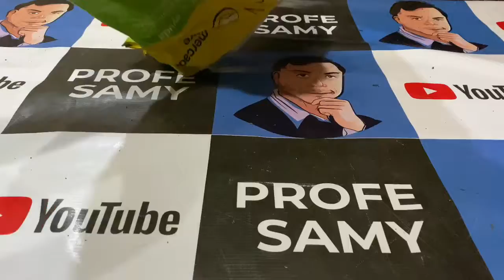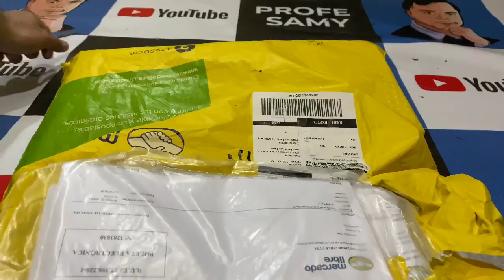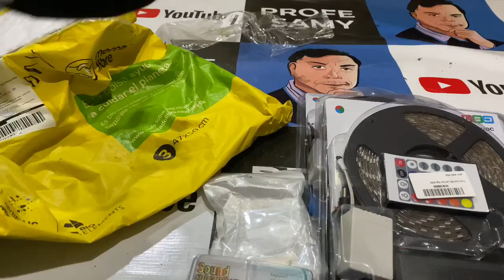Llegó Mi Paquete De Mercado Libre